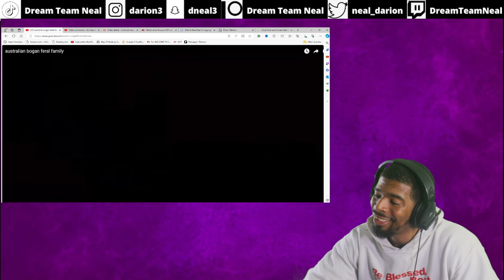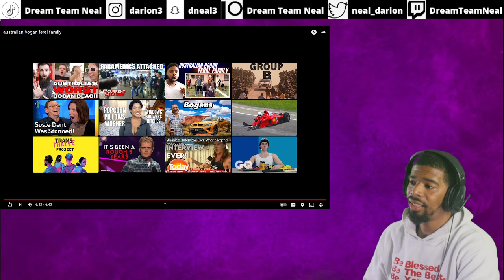AMERICAN REACTS TO The Most BOGAN Family in Australia